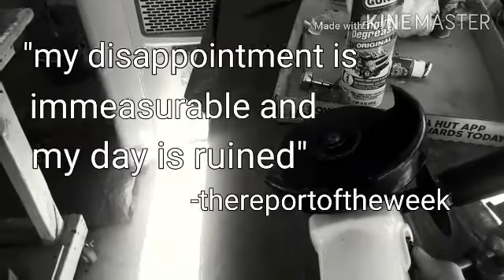Fixing an old angle grinder and painting it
I found this makita variable speed angle grinder and I saw they cost around 150 dollars. I decided to fix it and paint it